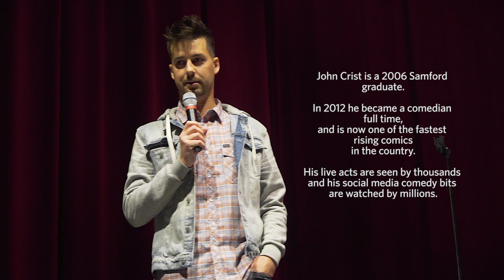Samford Spotlight: John Crist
Samford graduate, and stand up comedian, John Crist was back on campus for a performance at the Wright Center.

Around 600 were on hand to see Crist, one of the fastest rising comics in the country.